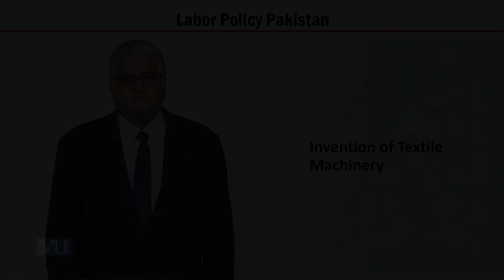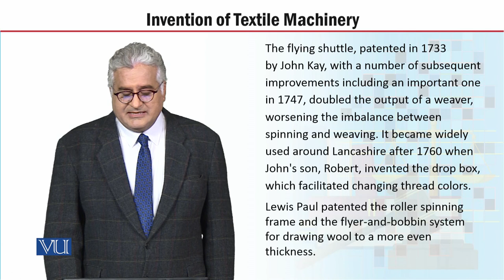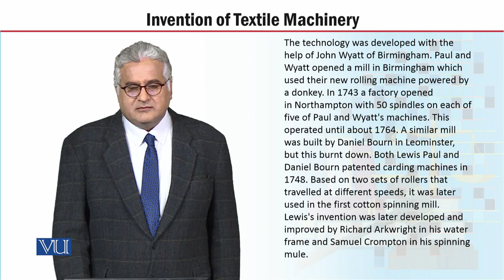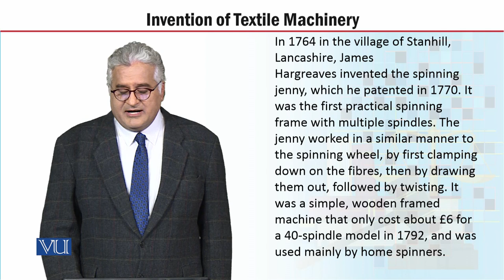MGT723_Topic048 | Labor Policy